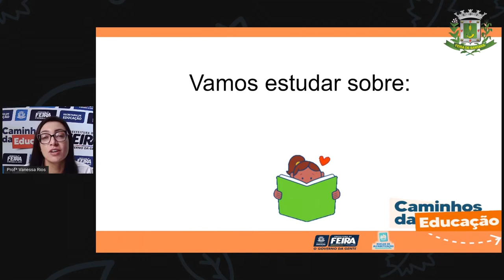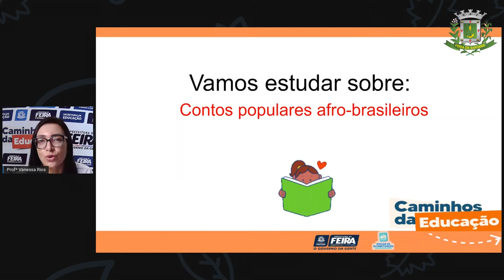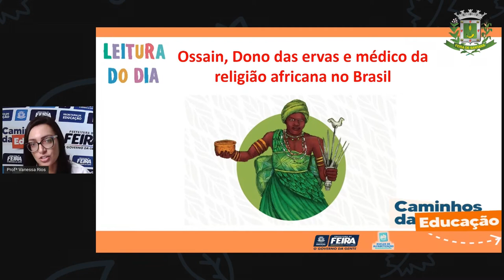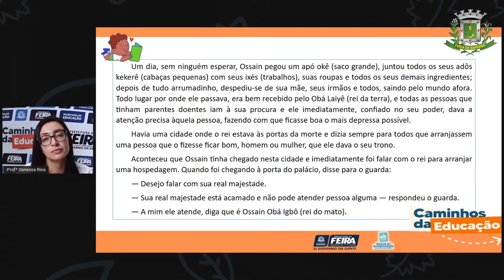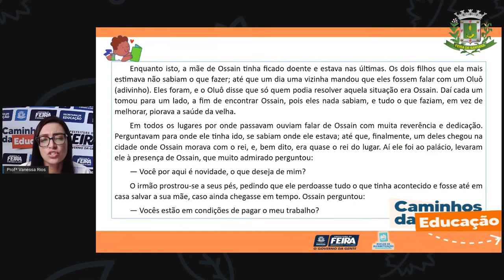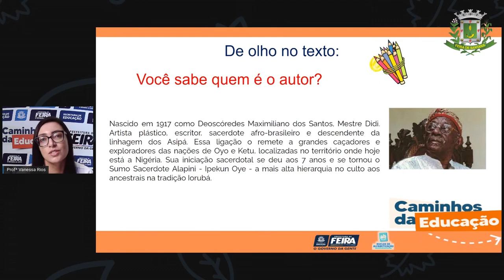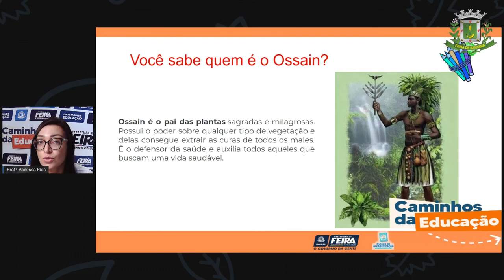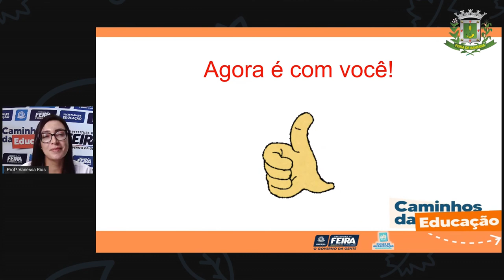5ºANO AULA 69 Linguagens Contos populares afro brasileiros parte 1 Profª VANESSA